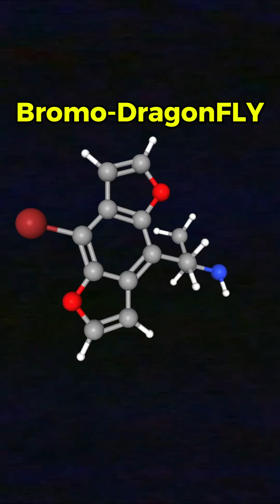Crazy and Obscure Substances: Bromo-DragonFLY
Today we explore a substance known as Bromo-DragonFLY